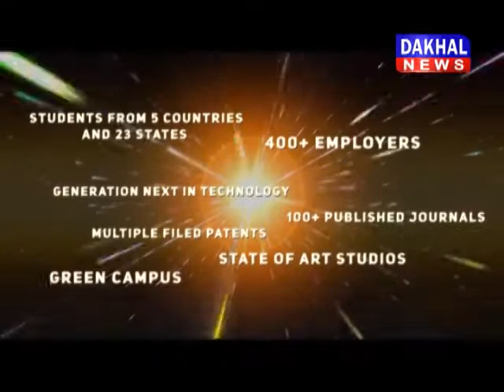सिंगरौली -कांग्रेस मोदी के जन्म दिवस को बेरोजगार दिवस के रूप में मनाएगी DAKHAL NEWS//